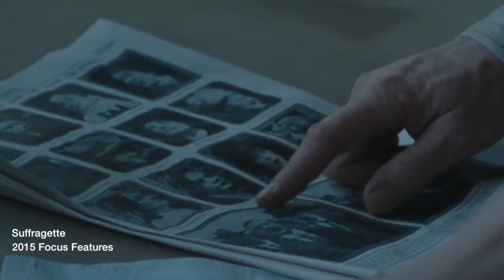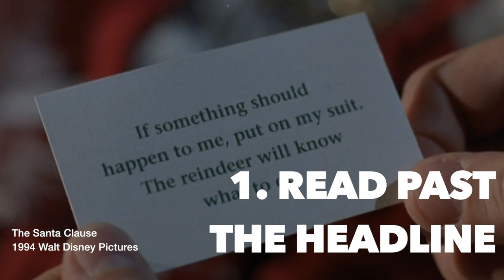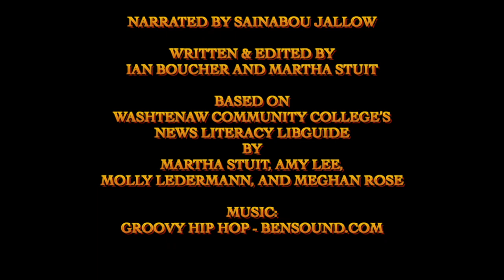Library Tips in Movie Clips: News Literacy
A quick introduction to identifying reliable news sources!

Narrated by Sainabou Jallow
Written and Edited by Ian Boucher